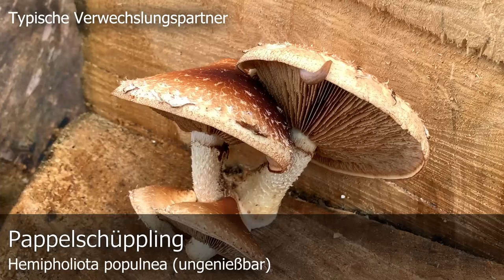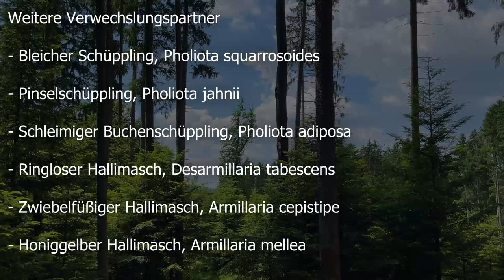Pilzportrait | Sparriger Schüppling | Pholiota squarrosa | Pholiota muelleri | Pholiota verruculosa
🍄 Bezeichnung: Sparriger Schüppling, Pholiota squarrosa

🍄 Synonyme: Pholiota muelleri, Pholiota verruculosa, Gymnopus reflexus, Hypodendrum floccosum, Stropharia squarrosa, Fungus squarrosus, Dryophila squarrosa, Dryophila muelleri, Lepiota squarrosa, Agaricus squarrosus, Agaricus floccosus, Agaricus reflexus, Agaricus verruculosus

🍄 Verwechslung 🍄

Bleicher Schüppling, Pholiota squarrosoides

Pinselschüppling, Pholiota jahnii

Schleimiger Buchenschüppling, Pholiota adiposa

Honiggelber Hallimasch, Armillaria mellea

Zwiebelfüßiger Hallimasch, Armillaria cepistipes

Ringloser Hallimasch, Desarmillaria tabescens

🍄 Der Sparrige Schüppling ist ein Folgezersetzer, den man sowohl an Laub- als auch Nadelholz finden kann. Besonders wohl fühlt sich der Sparrige Schüppling bei Fichten und verschiedenen Laub- bzw. Obsthölzern. Der Sparrige Schüppling löst Weißfäule im Substrat aus und erscheint vom Herbst bis in den späten Herbst hinein. Hauptsaison hat die Art meist im September und Oktober.

🍄 Der Sparrige Schüppling soll unter anderem Terpene enthalten, die vor allem bei empfindlichen Personen zu schwachen Vergiftungen führen können. Als wirklich gefährlich ist die Art nicht einzustufen, dennoch ist der Sparrige Schüppling als extrem unverträglich einzustufen und hat aus unserer Sicht nichts auf dem Teller verloren.